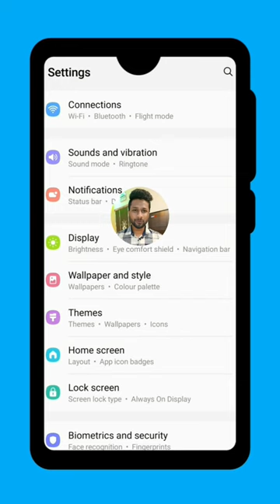know Your Sim Number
Know Your Own Sim Number